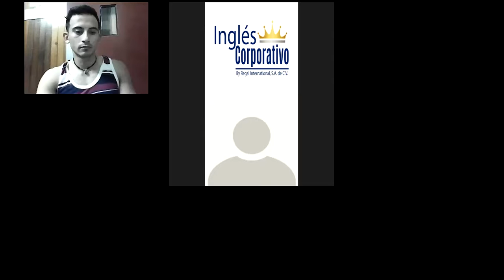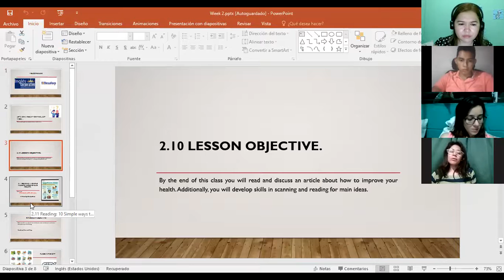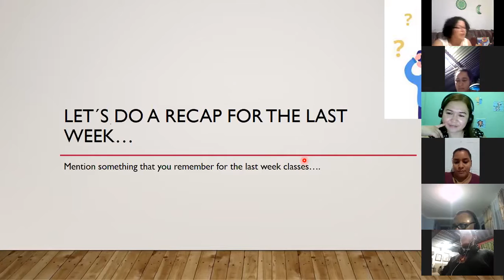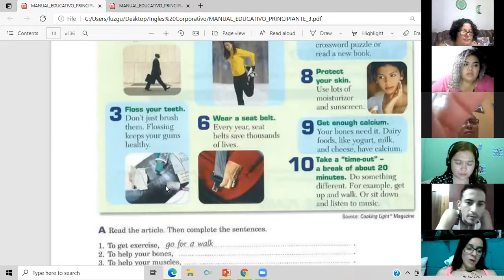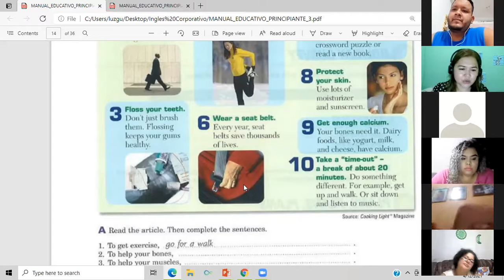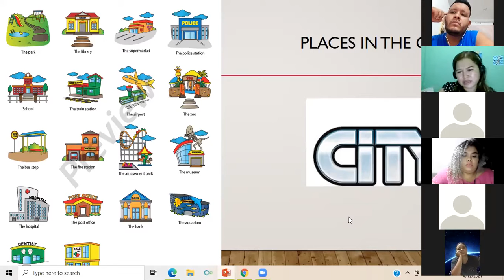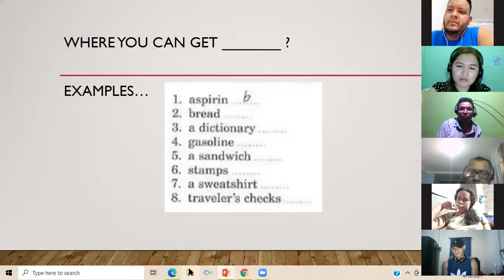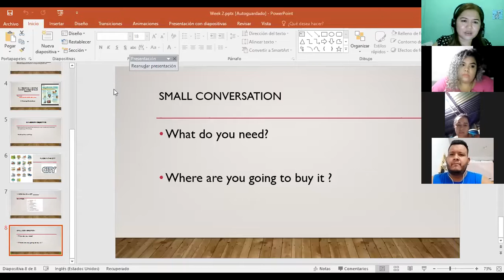Ingles Corporativo- Day 6 Places in the city